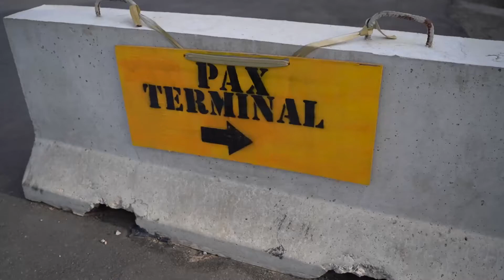Kenya BROLL, East African Response Force Arrives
On the bright side, failure is a result of trying. And trying hard, over and over again, can lead to great results. People are Awesome celebrates the achievements of ordinary people doing extraordinary things. Activities include extreme sports, entertainments, history, movie trailers, hot news,  and simple exercises taken to the extreme.

Like FailArmy, this channel depends on material submitted by its viewers. If you have ever documented an amazing trick on video, this is your chance to share it with the world.